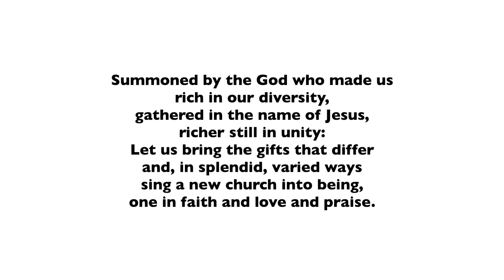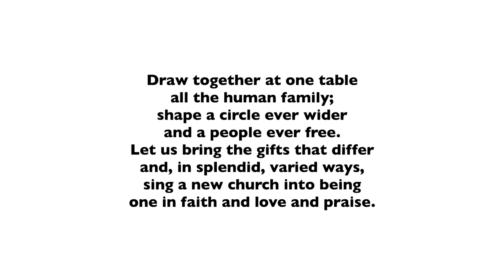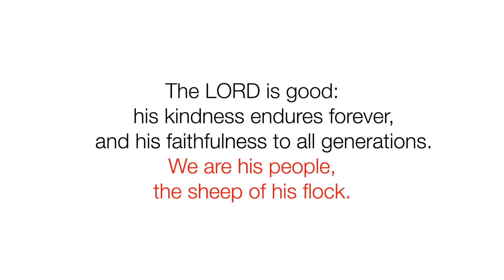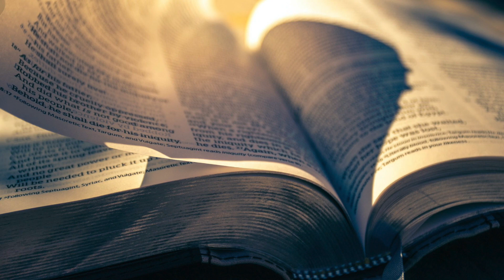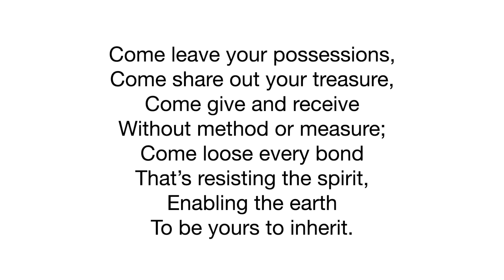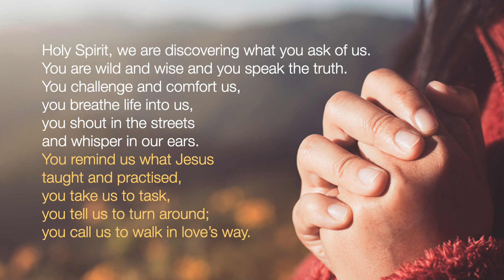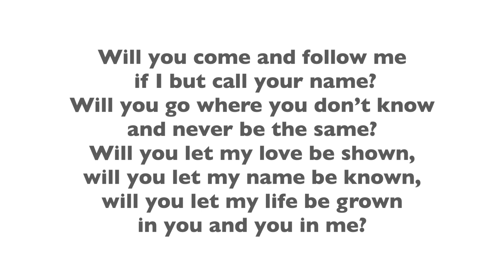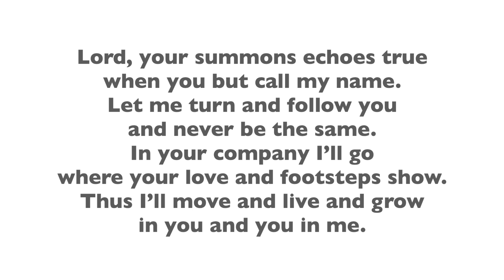MORNING PRAYER ON SUNDAY 18TH JUNE 2023